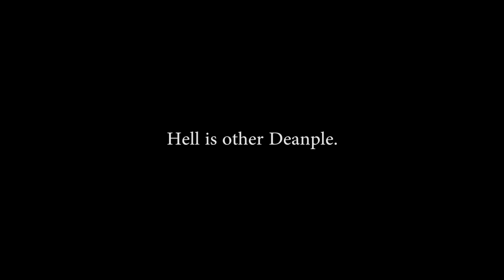Life of the Mind Season 2 Trailer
In which things are set up to go up exactly as you think.